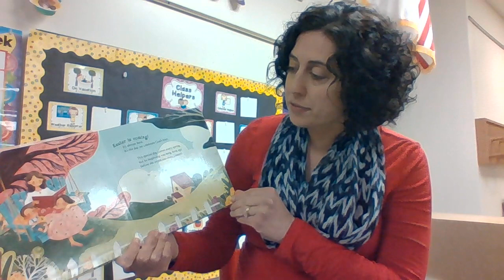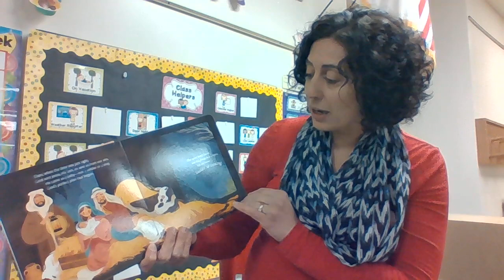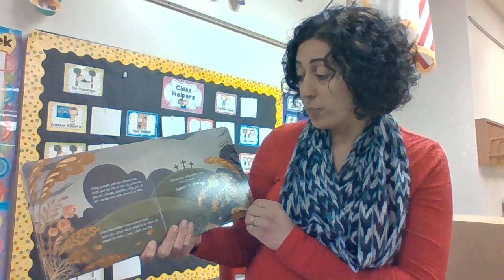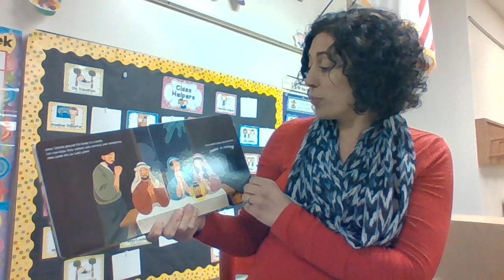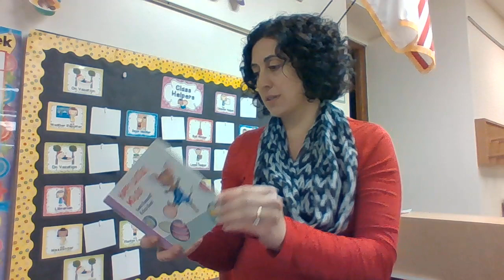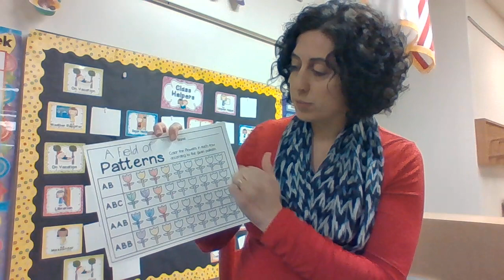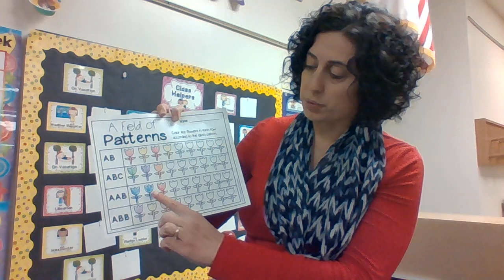Story and Patterns